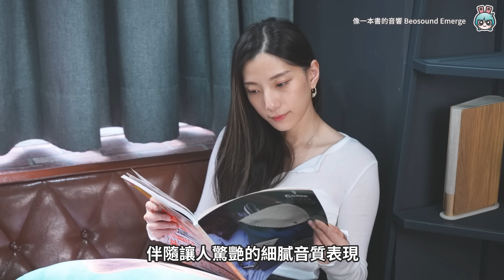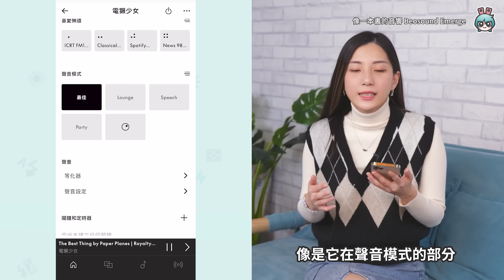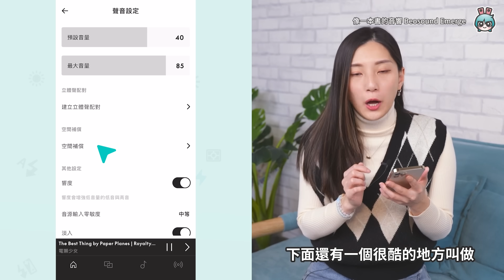外觀像一本書的音響？超輕薄卻有出乎意料的音質表現 ！B&O Beosound Emerge 家用無線喇叭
【本內容包含合作宣傳】
沒錯！這不是書！這是一台音響！
擺在家裡整個質感瞬間提升

而且沒想到如此輕薄的機身
音質更有出乎意料的表現～

生活不能沒有音樂的你
請一定要點進來聽聽看

【製作團隊】
企劃：梨又
腳本：梨又
攝影：盤導
剪輯：盤導
字幕：盤導
專案：莎莉是雞
監製：Ethan、晴子、高小宇

🔥 熱門影片 🔥
大學生人手一台 iPad 是基本？清華大學校訪

真心話老實說！三星摺疊機使用心得 很多不習慣 但我很喜歡

買前必看！開箱 iPad Air 5 蘋果 CP 值最高的平板，這些需求你有嗎？

iPad Air 5 vs iPad Pro！都用了 M1 晶片，價差只有 2000 元到底怎麼買？